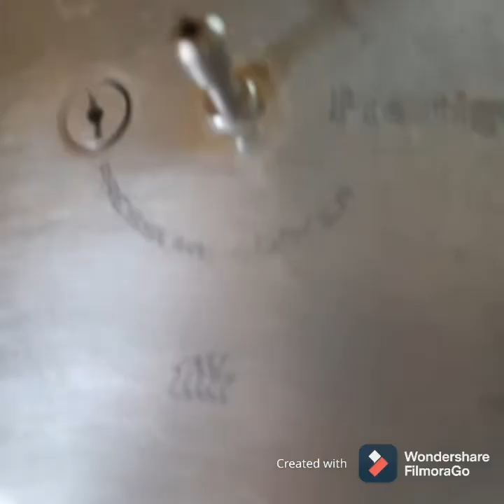ASSORTED BISCUIT CAKE- without oven , without egg ,no cream, பிஸ்கட் கேக் சுலபமான முறை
also watch :
This is a  yummy recipe with very simple ingredients. Teenagers can make a try on their own. Every one can enjoy preparing this cake with your mom in the kitchen. No oven is needed .No eggs are needed .
Ingredients :
Biscuits of your choice except salt and cream biscuits .You can also use chocolate  and coconut  biscuits too .
* assorted biscuits -30
* baking powder - 1/2 tablespoon
* milk 1/ 2 cup ( can have a little more than this as some biscuits may be hard) .
make a thick liquidate texture mixture of the above  ingredients without lumps by whisking well .
pour the batter to a cake pan and place the pan over a metal sew or a grill stand in a cooker  ( kept  preheated 15 min in sim ).

simmer the stove and close the cooker with its lid without a whistle for nearly 45 min.after the first 20 min of starting ,  just open and check  once.Then after 45 min you could see the cake would be ready.

* roast 10 cashew nuts on a pan without oil.Crush them.
* mix with any chocolate spread of your choice.And top it over the cake.

cut the cake into pieces .

Cake is ready to serve. You can have fun with your family and friends tasting this delicious cake .